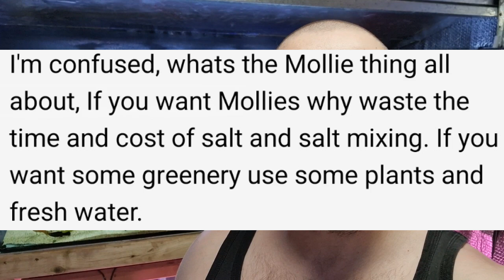GATEKEEPING Aquarium Keepers, This Comment Absolutely TRIGGERED Me | Nano Planted Reef Tank Update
00:00 Intro
00:01 Gatekeeping Comment
05:23 Nano Planted Reef Update

(UK Shipping Only, Sorry)

LIGHTS

NICREW AquaLux LED Aquarium Light
Hygger Advanced Full Spectrum LED
Fluval Sea Marine 3.0 LED

FILTERS

Interpet Internal Aquarium Fish Tank PF1 Power Filter
NICREW Fish Tank Filter
FLUVAL 07 External Filter
Fluval FX4 External Filter

EQUIPMENT

Fluval UVC Clarifier
Interpet Deltatherm Aquarium Fish Tank Heater
NICREW Single Channel LED Ramp Timer
NICREW Digital LED Temperature Controller
All Pond Solutions Aquarium Surface Skimmer
Stanley Glass Scraper
Aquarium Hose Holder
MACROALGAE PRODUCTS

TNC Lite - Aquarium plant food/Aquatic fertiliser
TNC Complete - Liquid Aquarium Plant Food
TNC Iron (AT) - Aquarium Plant Liquid Fertiliser
Brightwell CHAETO GRO

REEF AQUARIUM PRODUCTS

iQuatics Ocean Reef Pro SALT MIX
Seachem Reef Glue
ARKA Aquatics Reef Rocks

EVERYDAY AQUARIST is a participant in the Amazon Services LLC Associates Program, an affiliate advertising program designed to provide a means for sites to earn advertising fees by advertising and linking to Amazon. com or .ca, .co.uk, etc.